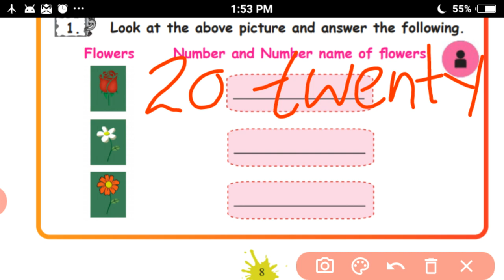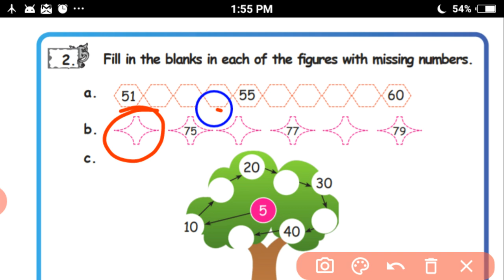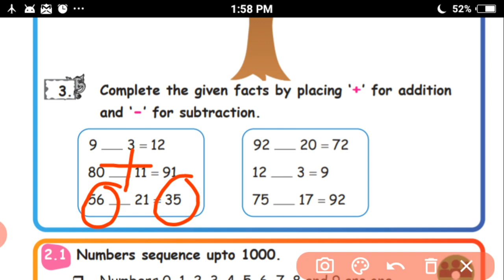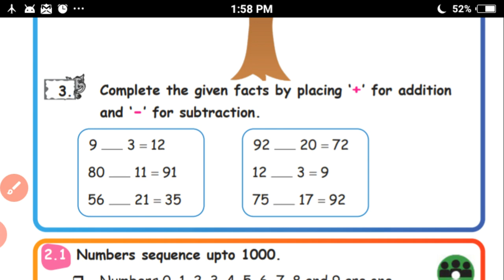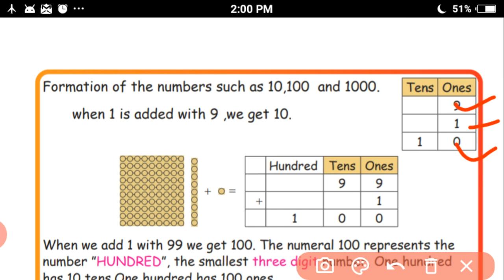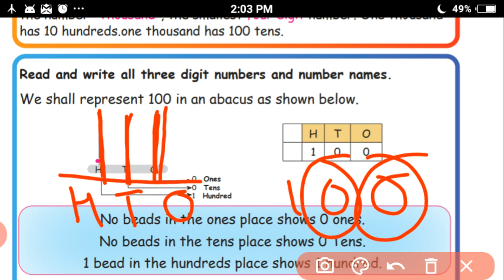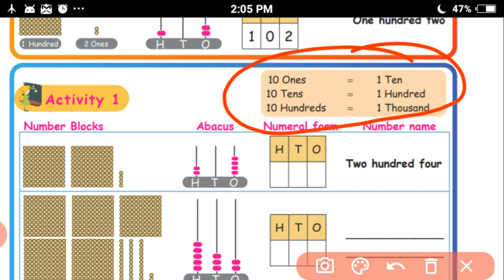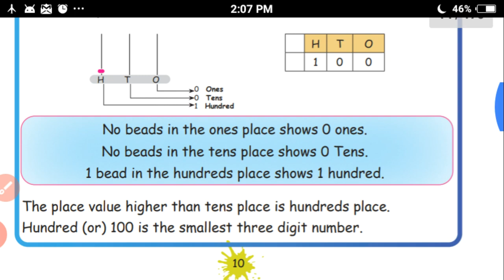3rd Std Maths - Unit 2 - Numbers